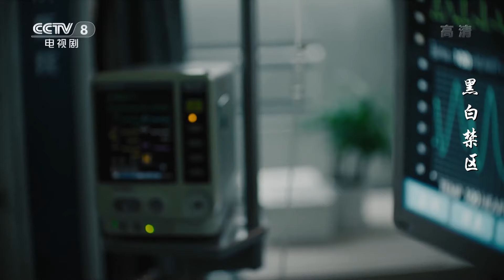淦小暖中了“见血封喉”剧毒 五个小时不解毒必死无疑！《黑白禁区》【CCTV热播剧场】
00:19 😮杀手潜入医院对淦小暖执行暗杀
05:56 😭淦小暖被毒贩下毒 情况危急
09:37 ✨淦天雷装病逃狱寻解药
16:40 💉淦天雷亲手为小暖注射特效药

Highlight：淦小暖突然病重，医院判断有人给她下了一种叫见血封喉的毒，淦小暖的情况逐渐危急，马烈看着医生围在她病床前进行抢救，脸上毫无血色。淦天雷装作中毒被送去了医院，再偷偷逃出来，为小暖寻找特效药。